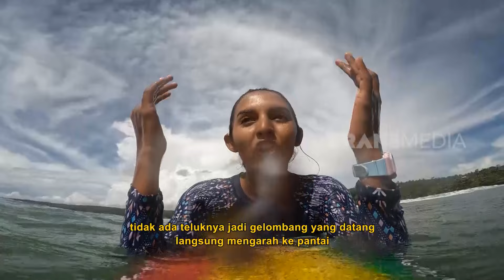MENYISIR SELATAN TANAH JAWARA | JEJAK PETUALANG (31/01/23) Part 1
JEJAK PETUALANG
Selasa, 31 Januari 2023